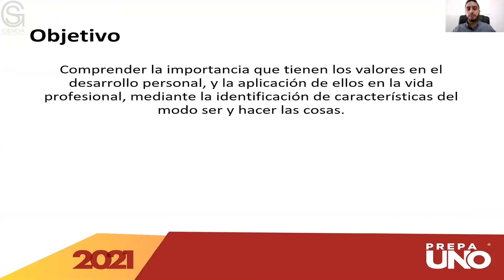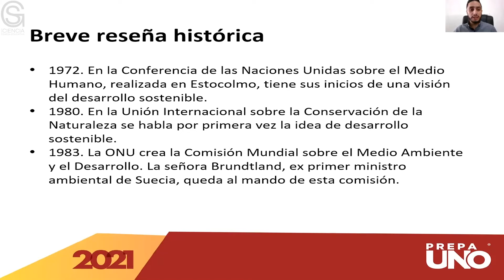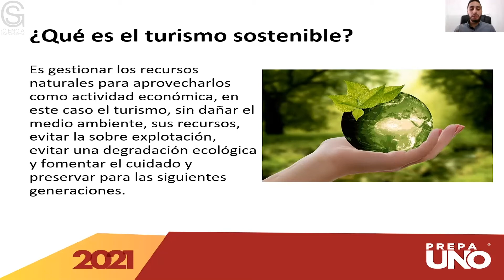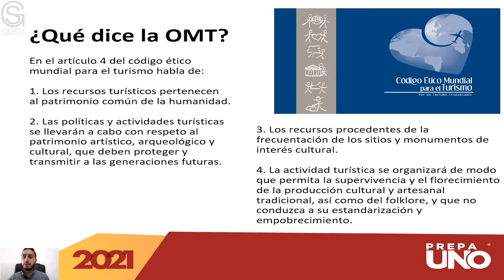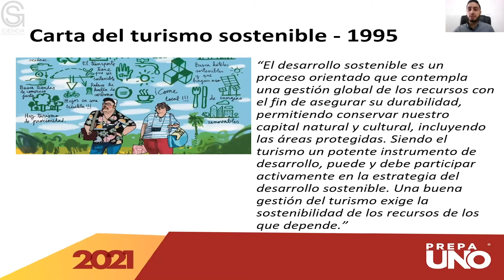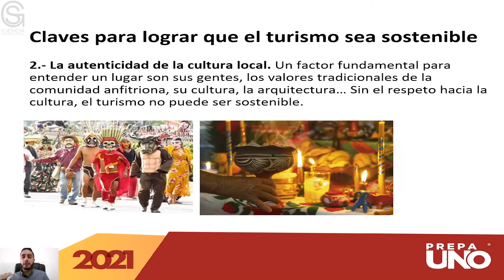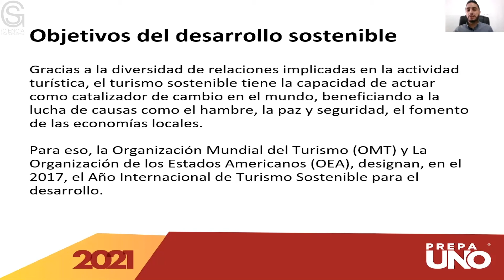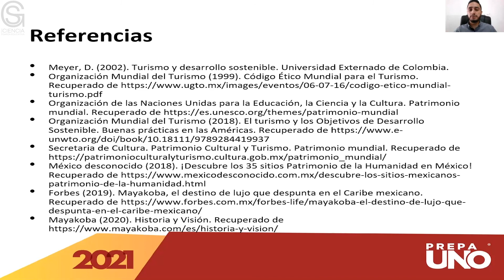Turismo sostenible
Resumen o introducción del curso:
El turismo sostenible gestiona los recursos del medio ambiente y los socioculturales para su aprovechamiento como una actividad económica, preservando su contenido sin dañarlo para que las siguientes generaciones puedan seguir aprovechándolo.
La organización mundial del turismo planteó los objetivos del desarrollo sostenible para el beneficio de las comunidades fomentando su economía local.

Objetivo general del curso:
Coadyuvar a la formación integral de los estudiantes de bachillerato, a través de asignaturas de calidad que fomenten la reflexión y discernimiento acerca del desarrollo profesional, la responsabilidad social, la ética y la calidad en el servicio que responden a las necesidades de la industria turística actual.

Pre-requisitos o conocimientos previos para el curso:
Conocimientos en cultura general y geografía.

Bibliografía y/o Cibergrafía:
• Meyer, D. (2002). Turismo y desarrollo sostenible. Universidad Externado de Colombia.
• Organización Mundial del Turismo (1999). Código Ético Mundial para el Turismo. Recuperado de
• Organización de las Naciones Unidas para la Educación, la Ciencia y la Cultura. Patrimonio mundial. Recuperado de
• Organización Mundial del Turismo (2018). El turismo y los Objetivos de Desarrollo Sostenible. Buenas prácticas en las Américas. Recuperado de
• Secretaria de Cultura. Patrimonio Cultural y Turismo. Patrimonio mundial. Recuperado de
• México desconocido (2018). ¡Descubre los 35 sitios Patrimonio de la Humanidad en México! Recuperado de
• Forbes (2019). Mayakoba, el destino de lujo que despunta en el Caribe mexicano. Recuperado de
• Mayakoba (2020). Historia y Visión. Recuperado de